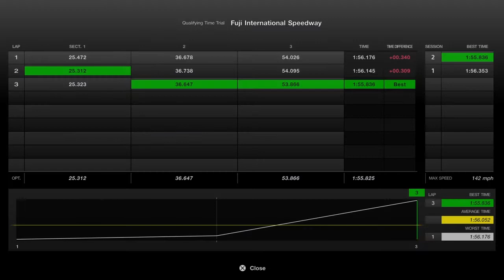GT7- Weekly Race A Something Completely Different (x2)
'00 Renault Clio with a livery from a dominant car from old GTs and Alfa Romeo 4C Gr. 3 road car with a livery from a dominant car in GT7.